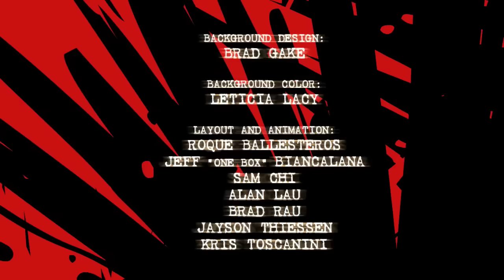Happy Tree Friends - Ka-Pow! Operation Tiger Bomb (HD)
Go behind enemy lines and read Notes from a W.A.R. Journal to get the dirt on one of the most explosive new shows!